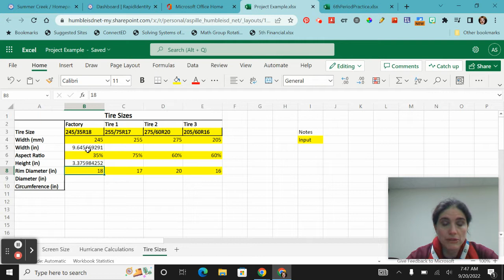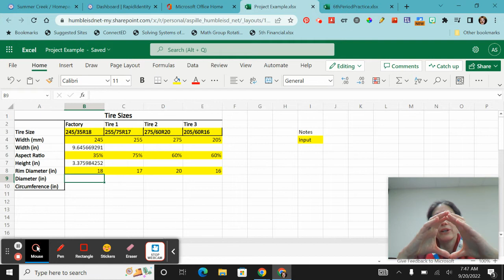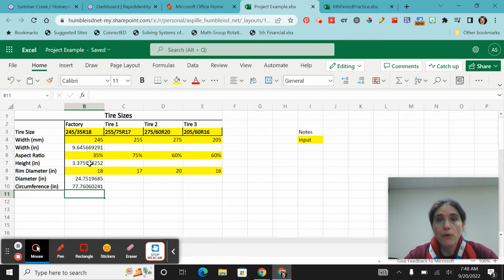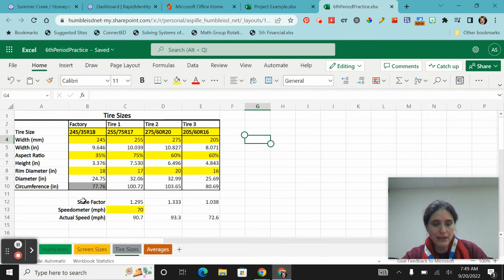Excel Tutorial: Tire Sizes part 2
This is a continuation of my tire sizes in Excel tutorial. This is part 2 of 3.